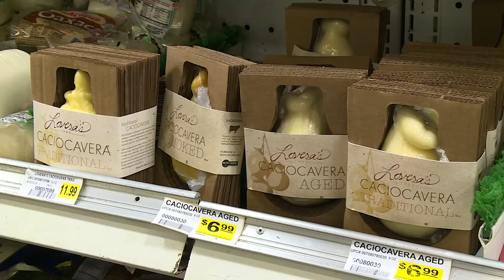Lovera’s Cheese Goodness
Since 1907, Lovera’s has brought its distinct Italian flavors from the mountains of Piemonte to the plains of Oklahoma.